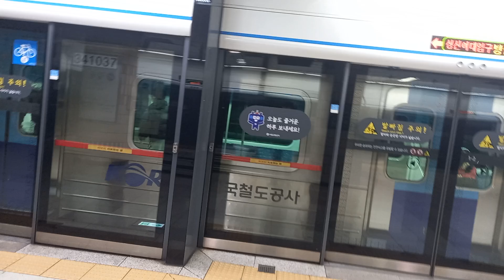4호선 길음역 오이도행 발차 영상 (341×37편성 구주둥이)